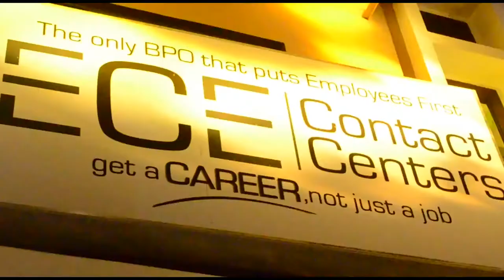ECE Dumaguete Offices by DGtal Bhob Photography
Special thanks to Boss Xerxes, Boss Jerry, and John Bulawan of GFPS Media for shooting the video on-site.

GEAR I USED:
Tokina 11-16mm DX-II f2.8 (wide lens)
ZhiyunTech Smooth Q mobile gimbal
SJCAM M10 action cam

PLEASE